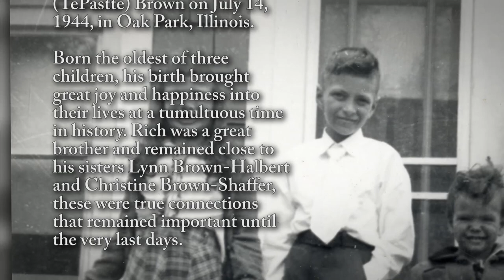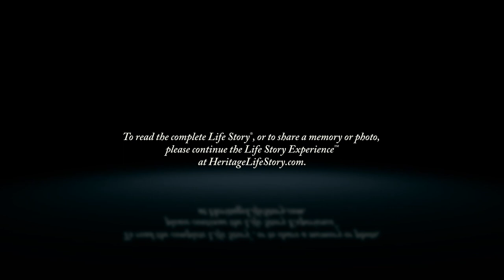Richard Brown - Life Story Digital Video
Heritage Life Story Funeral Homes present the life of Richard Brown of Grand Rapids, MI. To read the obituary of Richard Brown, to read the full Life Story, or to leave a memory or comment, please